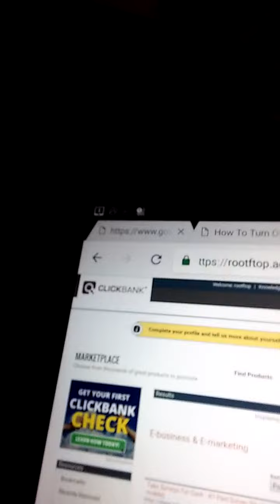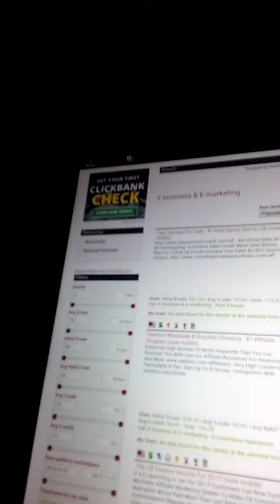How to make £9,000 in 16 days and make £497 per day with YouTube and clickbank